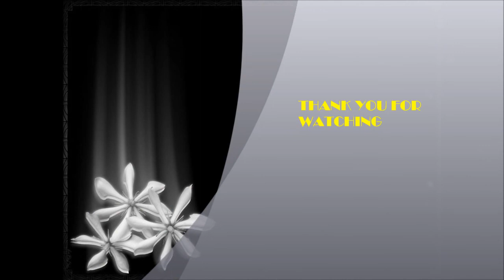KATINIA GARDENIA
TONGAN LOVE SONGS -KATINIA / SIALE - (GARDENIA)A gardenia flower is truly a beauty to behold and the scent is just as wonderful to experience!